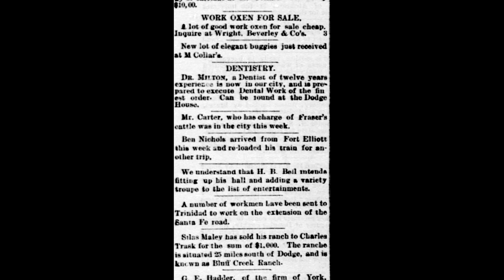Doc Holliday Had Competition as a Dentist in Dodge City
A short video about Doc Holliday having competition as a dentist in Dodge City.